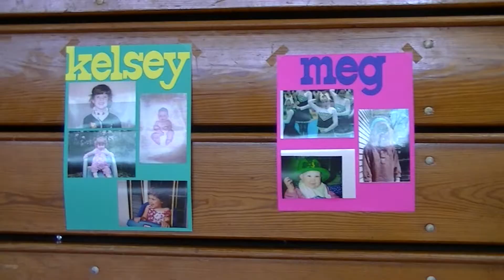VB - F&M vs. WC/Albright Senior Day 2013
Franklin & Marshall earned a pair of sweeps on Saturday afternoon at the Mayser Center, taking down Washington College 3-0 in Centennial Conference (CC) volleyball action, before defeating Albright later in the day by the same score.